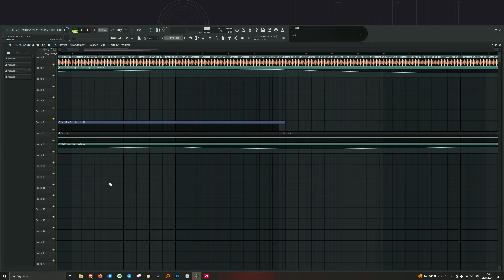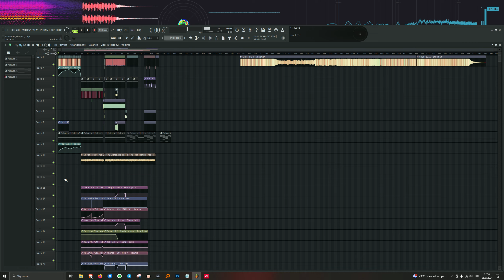UNFINISHED PROJECT #5 | "Extratone_Shitpost_2"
The projects I present in this series have been on my hard drive for a long time and at various stages of production.
Some may be only an simple idea when others may even be mixed to some extent.
Maybe someone who comes across these videos will give me some ideas or motivation to finish one of them.

The name of the project rarely reflects the final product XD